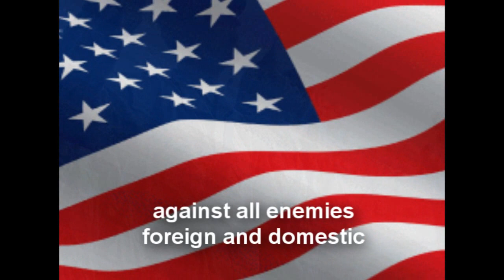The Fuehrer's Face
A song made famous in World War II.